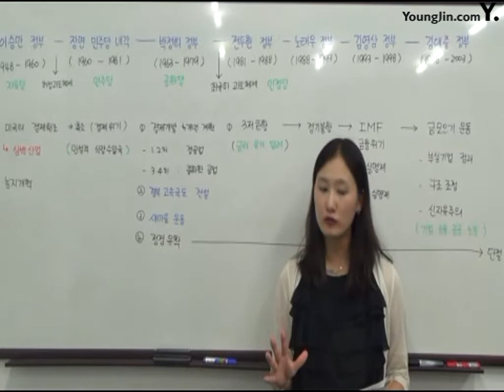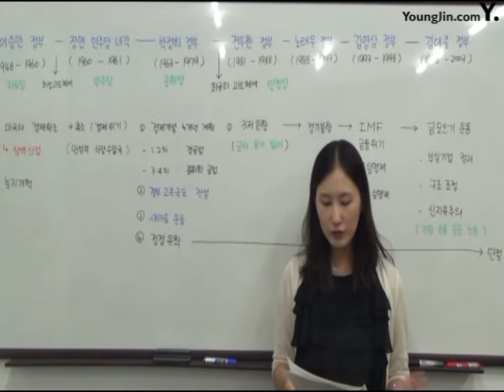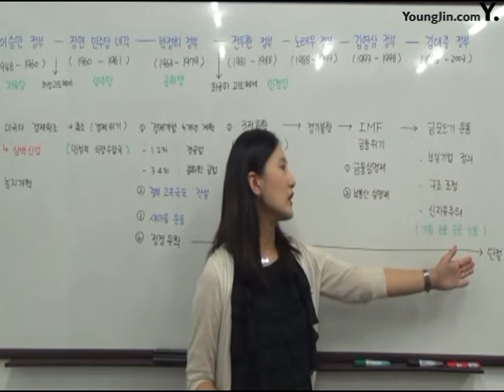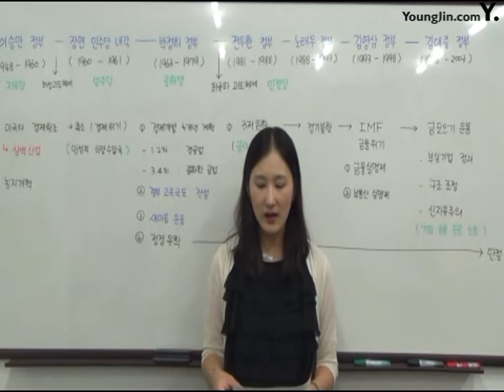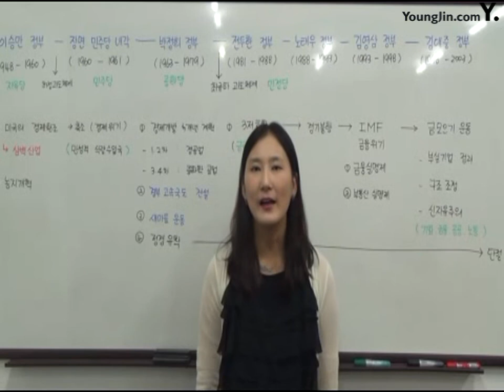34경제발전과 사회변화